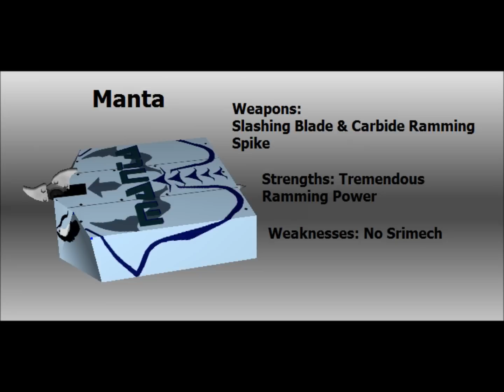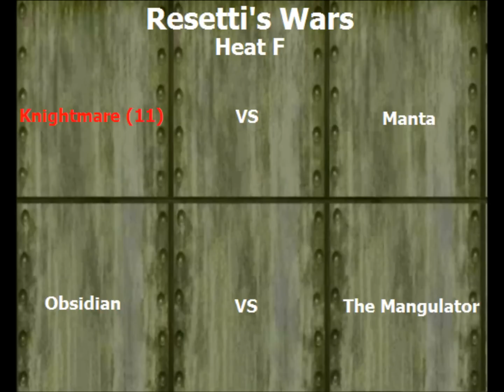Resetti's Wars, Series 1, Heat F, Round 2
Knightmare vs Manta
Obsidian vs The Mangulator